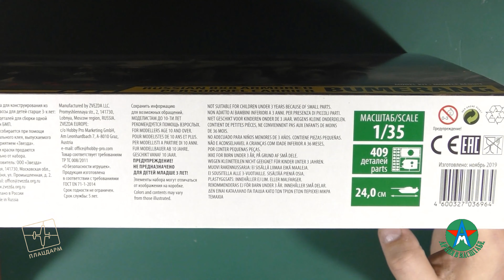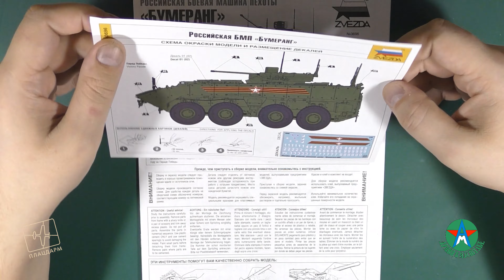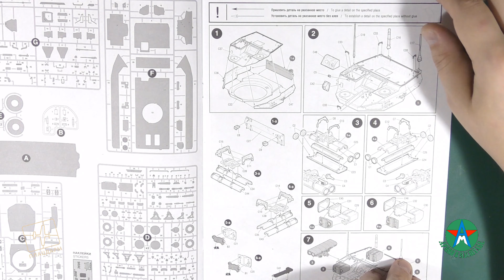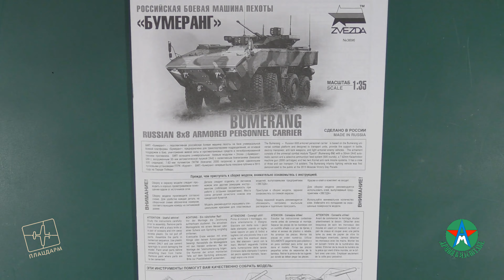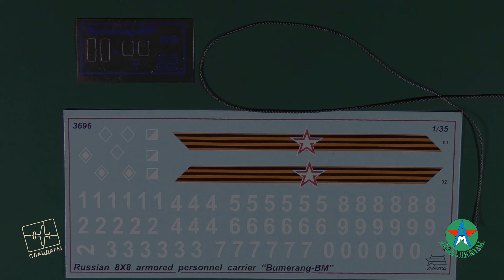Обзор стендовой модели БМП Бумеранг 1/35 Звезда 3696 СТЕНДОВЫЙ МОДЕЛИЗМ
Помощь на развитие канала:
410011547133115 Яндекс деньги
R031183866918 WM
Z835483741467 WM